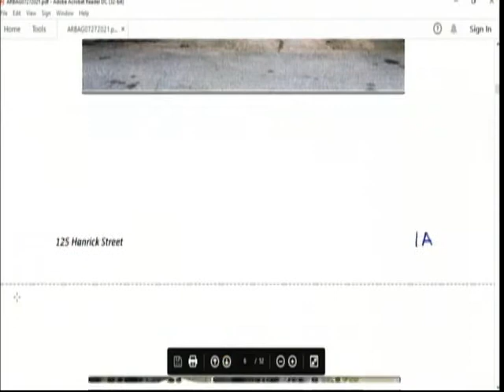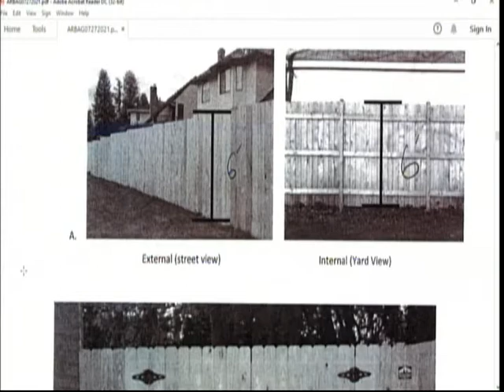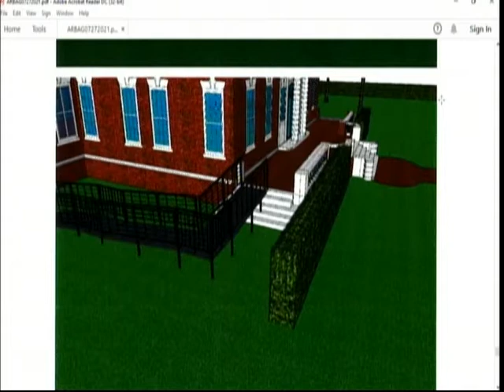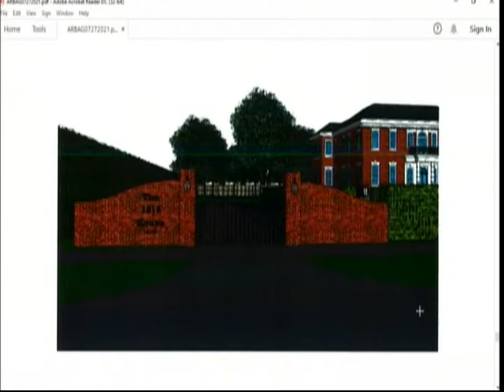Montgomery Architectural Review Board (7/27/21)